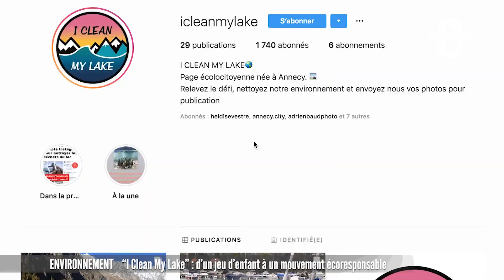Chasse aux déchets !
« I Clean My lake » c’est le nom d’une initiative familiale et responsable. La famille Abrahami réside sur les bords du lac d’Annecy. Cet été deux des garçons de la fratrie sont partis pour une chasse aux trésors dans le port de Talloires. Ils en sont revenus avec une idée : créer une page Instagram pour partager les photos de leurs pêches presque quotidiennes. Une façon de sensibiliser le plus grand nombre sur la pollution dans le lac. Une association est désormais en projet. Victoria Lopes a rencontré cette famille pas comme les autres.